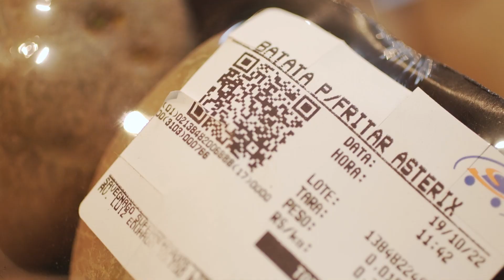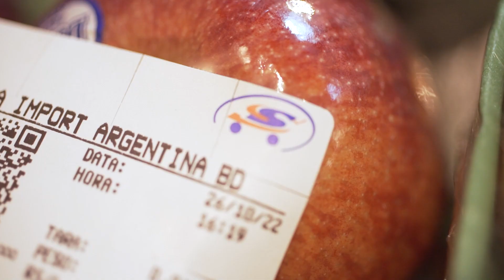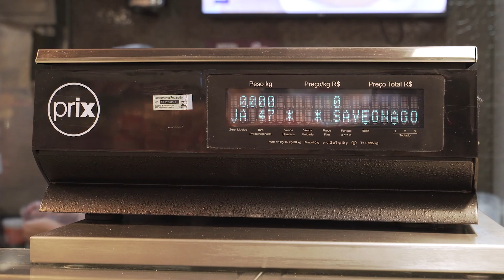Prêmio Automação 2022 | Savegnago - COMPLETO